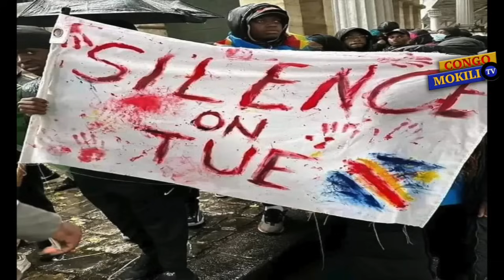Déception à Chaud après élimination face côté d’ivoire. Bravo à nos Leopard de la RDC ￼fimbu toujour